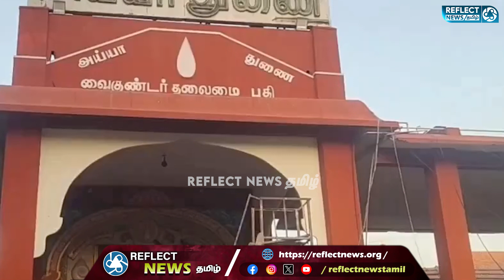அய்யா வைகுண்டசாமி தலைமைப்பதியில் வைகாசி திருவிழா இன்று கொடியேற்றத்துடன் தொடங்கியது